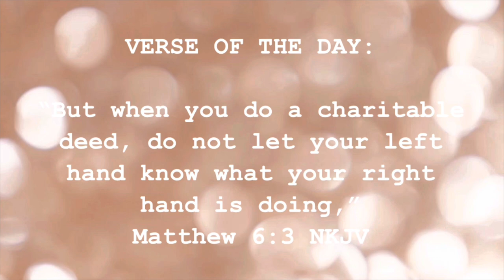Getting to know Me!! ** Happy 2022!!**